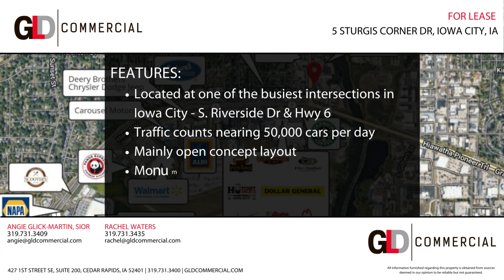5 Sturgis Corner Drive, Iowa City, Iowa Retail Space For Lease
— Industrial/Warehouse — Office — Retail — Land/Lot — Multifamily —
View available Cedar Rapids and Iowa City area commercial real estate properties for sale or lease

LOCATION OVERVIEW:
Located at one of the busiest intersecons in Iowa City - S. Riverside Dr & Hwy 6.

PROPERTY OVERVIEW:
Suite 2500: Retail space for lease at one of the busiest intersecons of Iowa City - S. Riverside Dr & Hwy 6. Traffic counts nearing 50,000 cars per day make this a great location for your business. 2,000 SF available for lease next to Bur Oak Land Trust with the current layout providing a fairly open concept. Monument sign and exterior building signage are available.

PROPERTY HIGHLIGHTS:
• 2,000 SF retail space for lease
• Excellent location with traffic counts of nearly 50,000 vehicles at the intersection
• Monument sign and exterior building signage available